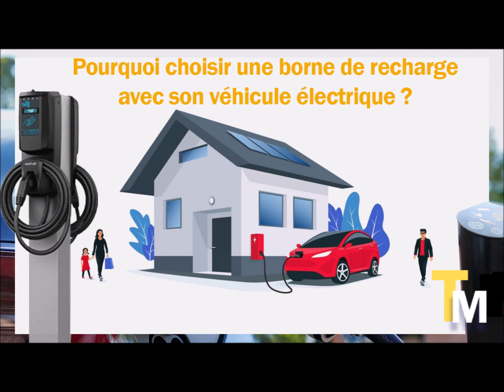Comment choisir un bon installateur de borne de recharge ?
Si vous avez un véhicule électrique, vous avez sûrement entendu parler des bornes de recharge.
Il y a deux écoles prises renforcées / Bornes de recharge pour schématiser. Dans cette vidéo, nous vous livrons notre point de vue pour vous aider à faire un choix éclairé.

Si vous souhaitez gagner du temps, vous pouvez faire votre demande d'installation ici: